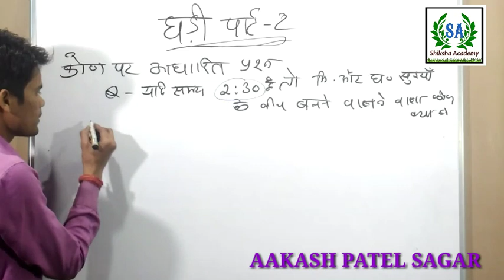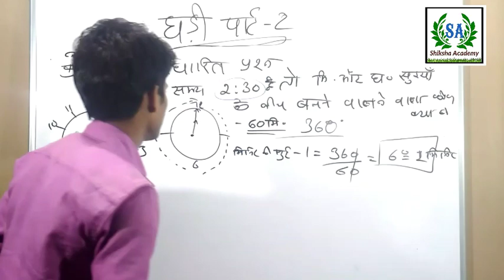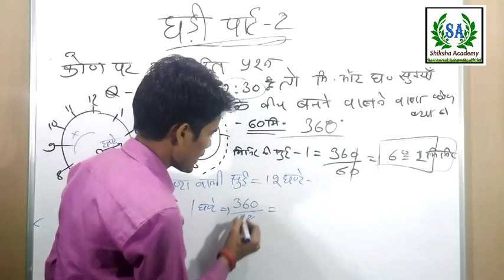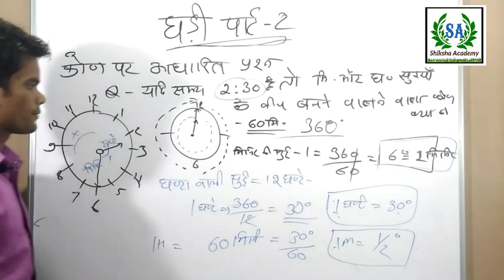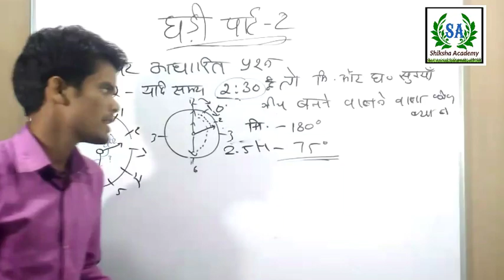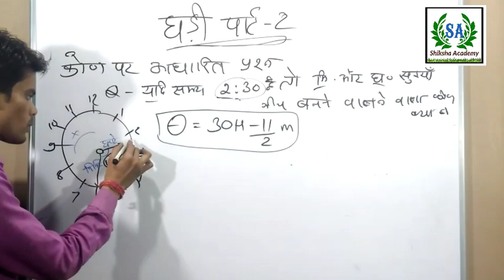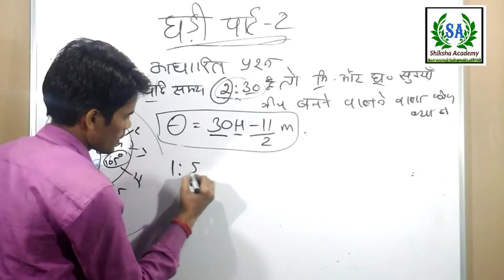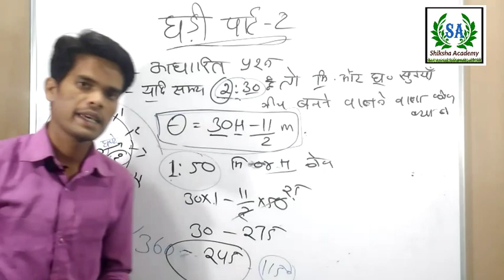Clock Reasoning Tricks In Hindi (Part-02)|| घड़ी से बनने वाले प्रश्नों की महत्वपूर्ण ट्रिक सोलुशन